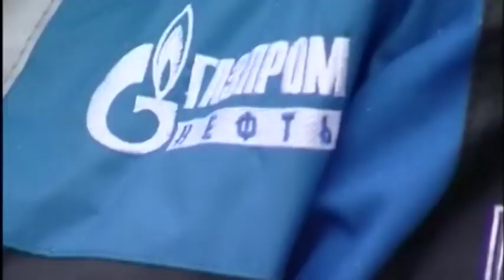Клип Газпром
Гимн Газпром.